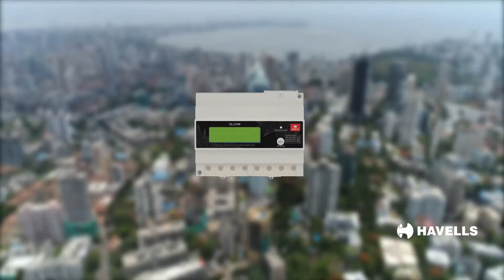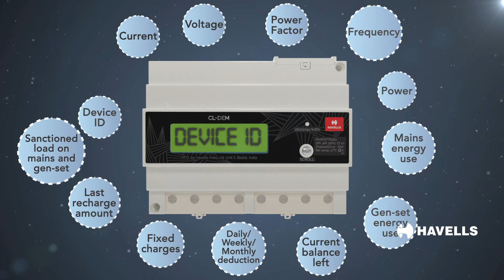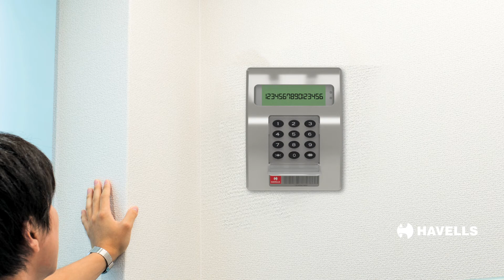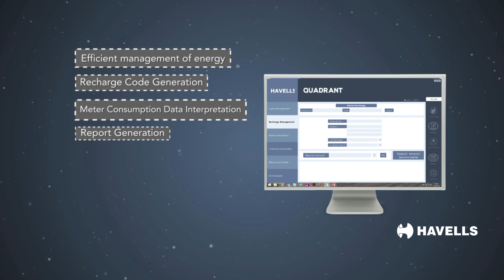CL Dem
Havells introduces a new-age metering solution called CL-DEM metering. Comprising a suite of innovative products, Havells CL-DEM metering is smart metering! Come and take a look at HALL 2 - H2A19, India Expo Mart, Greater Noida at ELECRAMA2018 today.